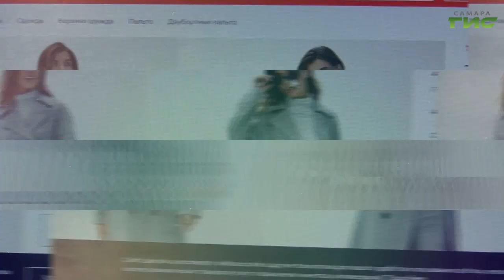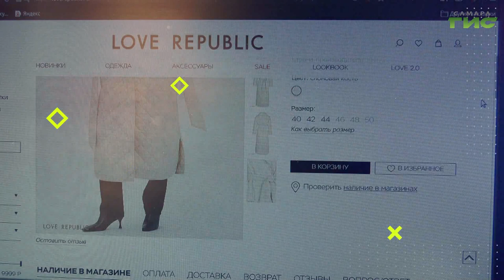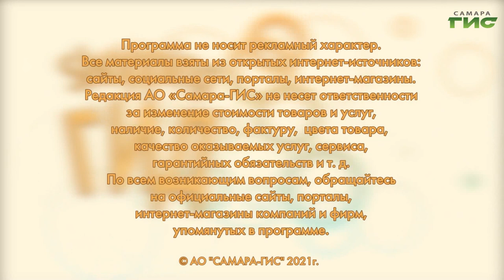Как выбрать идеальное пальто / "Shopping-ГИД" от 04.03.2021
Весна — время преображений. С наступлением тепла хочется как можно больше времени проводить на свежем воздухе. Пальто защитит вас от весеннего дождя и ветра. Самые выгодные предложения в программе "Shopping-ГИД".